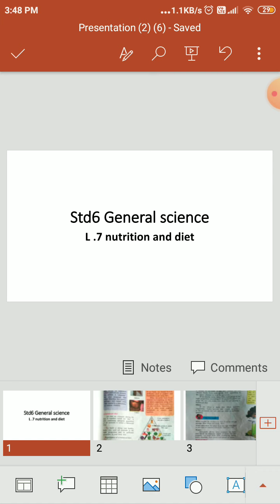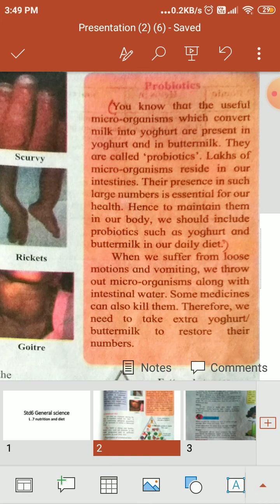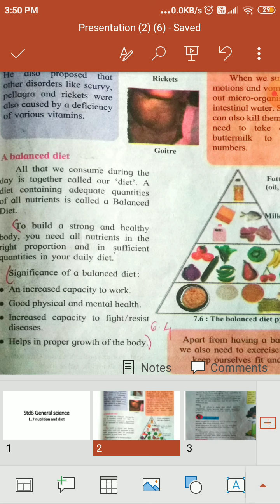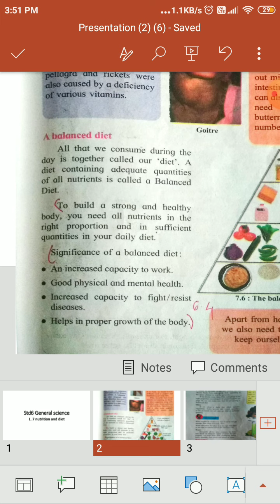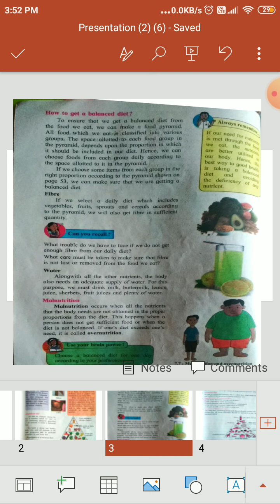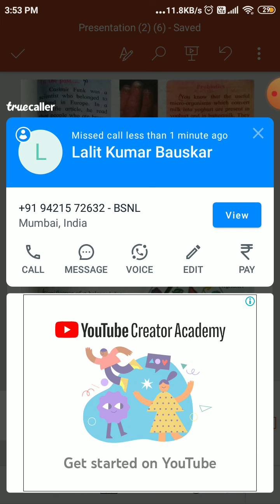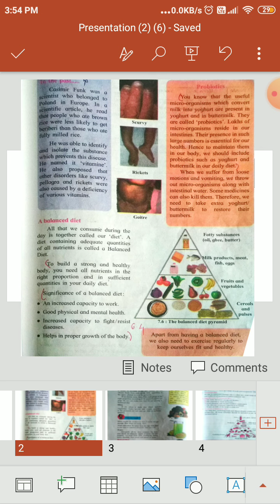std6 General science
L.7 nutrition and diet